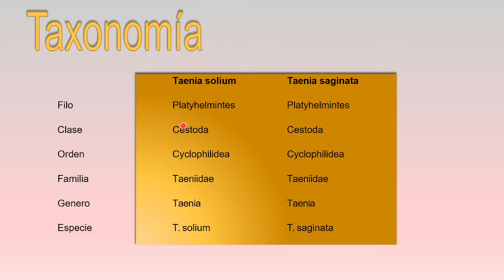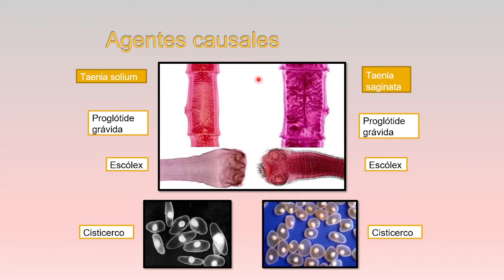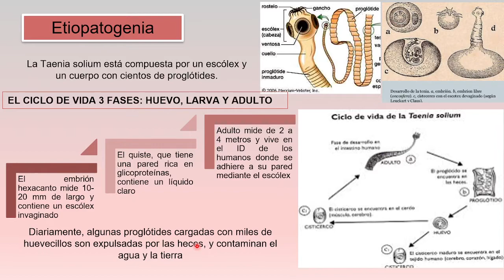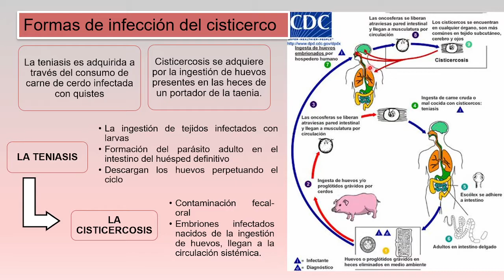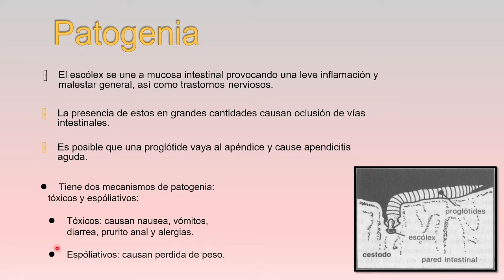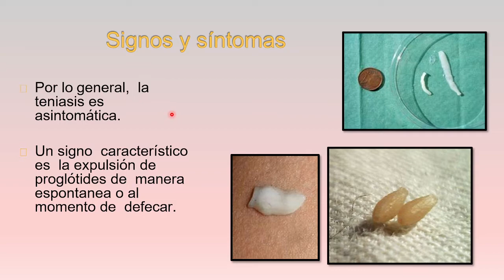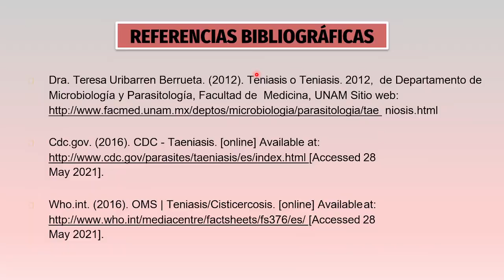Teniasis - ACIEMH ANDINA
PONENTE: Wilmer Jair Puma Echarri